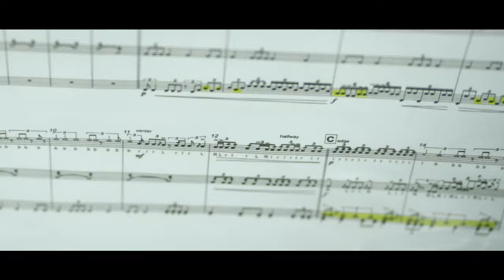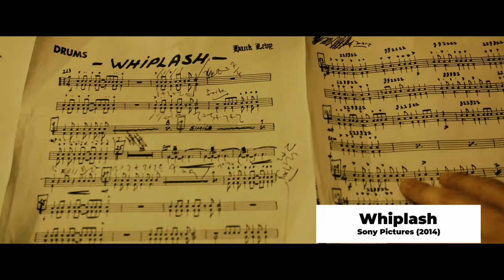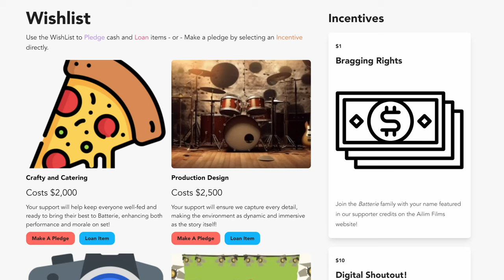Batterie Trailer & Campaign | A Cinematic Drum Corps Experience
Welcome to Batterie, a story highlighting the intense community, pressure, and raw energy of Drum Corps. We’ve teamed up with @SeedandSpark and @MarchingVlogs to bring this incredibly talented community to the screen, capturing the heart and soul of what drives these elite performers.

Thanks to our partnership with Seed & Spark and From the Hearts Foundation, we are ready to start production but need your support to amplify this vision. Fans fuel the level of our development of this series, so if you love what we're making, follow our campaign for exclusive updates, behind-the-scenes content, and a front-row seat on the journey.